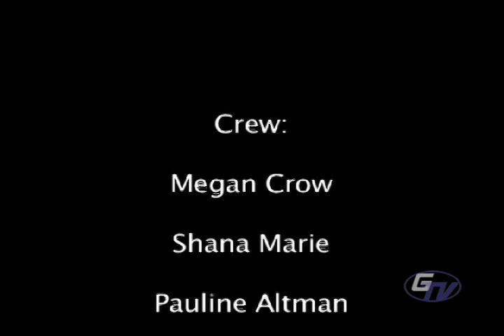WORLDS AIDS DAY CONCERT 2008